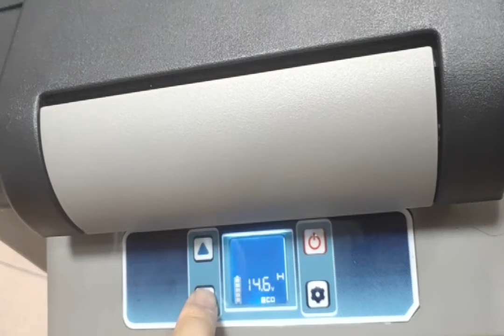Alpicool CF35-55 Advanced Setting E4 —— Soft Start Setting (min delay before restart)